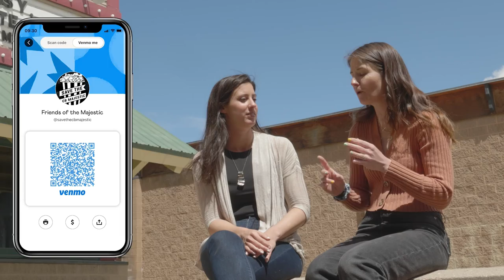How My Friend Is Fighting To Save Crested Butte's Only Movie Theater!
I'm sitting down with my friend Carrie Wallace of Save The Majestic to learn how and why she's fighting to save Crested Butte's only movie theater!

Alex Richland, Realtor
Signature Properties Ebner & Associates
Certified Luxury Home Marketing Specialist
Certified Second-Home and Resort Property Specialist